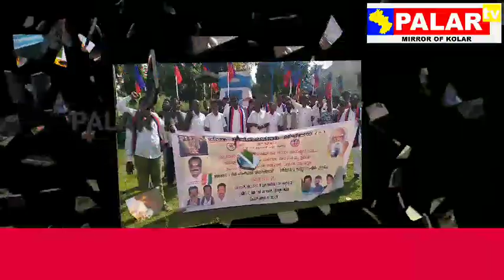PALAR TV#ನೂತನವಾಗಿ ಪಾರಾಂಡಹಳ್ಳಿ ಗ್ರಾಮ ಪಂಚಾಯತಿ ಅಧ್ಯಕ್ಷರಾಗಿ ಮುನಿಯಪ್ಪ.ವಿವಿಧ ಸಂಘಟನೆಗಳ ಪ್ರತಿಭಟನೆ.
1.ಅಂಬೇಡ್ಕರ್ ರವರು ಸಂವಿಧಾನ ಬರೆದಿಲ್ಲ ಎಂಬ ಸರ್ಕಾರದ ಹೇಳಿಕೆಯನ್ನು ಖಂಡಿಸಿ ಪ್ರಜಾ ವಿಮೋಚನಾ ಚಳವಳಿ ಪ್ರತಿಭಟನೆ. 2.ನಗರ ಸಭೆ ಸದಸ್ಯರಾದ ಸರವಣಕುಮಾರ್ ವಿರುದ್ಧ ವಾಲ್ಮೀಕಿ ನಾಯಕರ ಪ್ರತಿಭಟನೆ.3.ನೂತನವಾಗಿ ಪಾರಾಂಡಹಳ್ಳಿ ಗ್ರಾಮ ಪಂಚಾಯತಿ ಅಧ್ಯಕ್ಷರಾಗಿ ಮುನಿಯಪ್ಪ ಆಯ್ಕೆ .